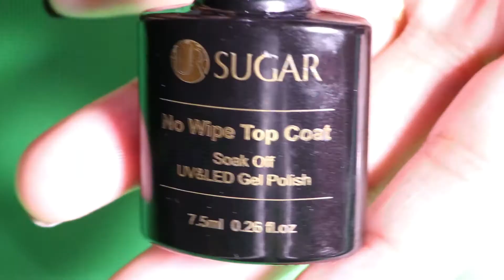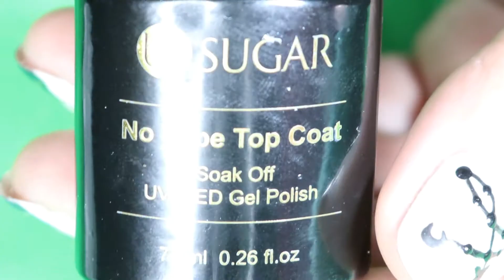Halloween Nail Art Design 2019 |Rea's Vlog Edition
FbB PAGE: @reareyesnailvlogs

TAKE CARE & GOD BLESS US ALL♥♥♥